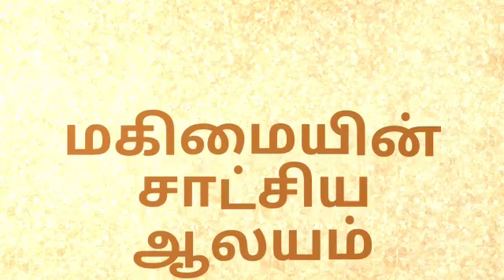January Month Promise 2020 | வாகுத்தத்த வசனம்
God bless everyone with his word.

Stay in the word to build relationship with god.